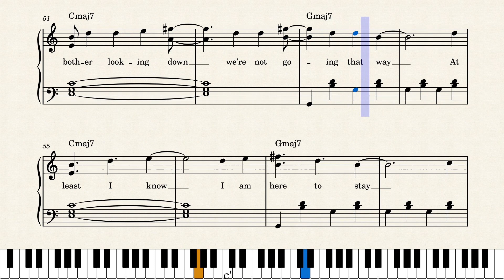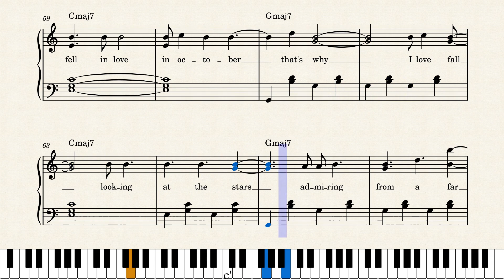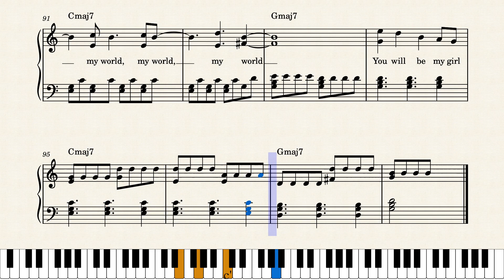We fell in Love in October - Girl in red - Piano Tutorial (with chords) FREE SHEETS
We fell in love in October Free Sheet Music
We fell in love in October Piano Instrumental
We fell in love in October Piano Version
We fell in love in October free pdf
We fell in love in October notes
Girl in red piano cover
Girl in red Piano Tutorial
Girl in red Sheet Music
Girl in red tutorial
Girl in red free sheet music
Easy piano
MuseScore
iMovie
MIDIvisualizer
Piano
Piano Tiles
Free sheet music
bladmuziek